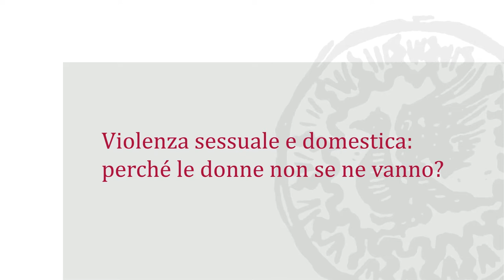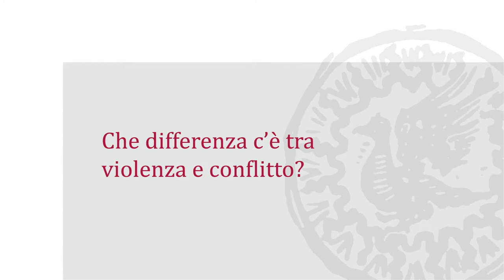Violenza sessuale e domestica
* video sottotitolato

Se sei vittima di violenza sessuale o di violenza domestica non avere paura, esci dal silenzio, chiedi aiuto e fai una telefonata. Le nostre professioniste ti offriranno informazioni e un sostegno, l'importante è aprirsi e uscire dall'isolamento.

Ne parliamo con Laila Micci, psicologa e psicoterapeuta al Centro Soccorso Violenza e Sessuale Domestica del Policlinico di Milano.

Al Policlinico di Milano chi subisce violenza trova soccorso, comprensione e aiuto, sempre con il suo Soccorso Violenza Sessuale e Domestica (SVSeD), un punto di riferimento riconosciuto per le donne che hanno bisogno di aiuto: si tratta di un centro antiviolenza pubblico e completamente gratuito, che si rivolge a tutte le vittime di violenza, di qualunque sesso ed età.

Obiettivo del Centro è quello di offrire informazioni, accoglienza e assistenza sanitaria e medico-legale, sostegno psicologico e sociale per l’elaborazione del trauma connesso alla violenza subita, oltre alla presa in carico sociale.